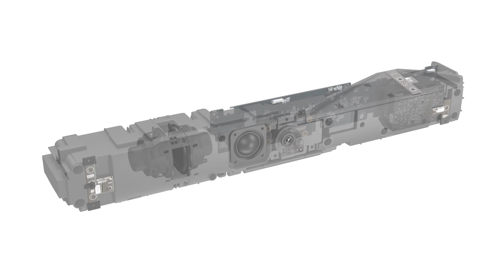Neat Bar quick overview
Neat Bar is a compact, elegant meeting room device that easily mimics real-life interactions and delivers superior-quality audio and video. It works brilliantly for meeting, huddle or focus spaces for up to ten people. Neat Bar works with one or two displays and works with Neat Pad, our dynamic touch screen, which can be configured as a controller or scheduler.